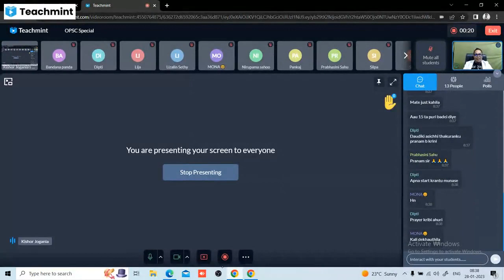Lecture -21 (ENGLISH GRAMMAR) FOR OPSC \ OSSC\ OSSSC AND ALL GOVT JOB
Dear Students,

Welcome to Jogania Sir's English Grammar class! Today, let's delve into what you can expect from our sessions.

    Fundamentals of Grammar: We'll start by exploring the fundamental elements of English grammar, including parts of speech, sentence structure, and punctuation.

   Grammar Rules and Usage: We'll discuss grammar rules and how to apply them effectively in writing and speaking. From subject-verb agreement to proper tense usage, we'll cover it all.

    Practical Exercises: Learning by doing is key! We'll engage in various exercises and activities to reinforce your understanding of grammar concepts. This might include sentence construction, error identification, and grammar drills.

    Grammar in Context: Understanding grammar in context is crucial. We'll analyze excerpts from literature, articles, and everyday communication to see how grammar functions in real-world situations.

    Writing Skills Enhancement: Good grammar is essential for clear and effective communication. We'll work on improving your writing skills, focusing on coherence, clarity, and grammatical accuracy.

    Interactive Learning: Expect an interactive learning environment where questions are encouraged, and discussions are welcomed. Your participation is vital for a rich and engaging learning experience.

    Feedback and Improvement: You'll receive constructive feedback on your grammar usage and writing assignments. This will help you identify areas for improvement and enhance your language skills over time.

    Fun and Engaging Activities: Learning grammar doesn't have to be dull! We'll incorporate fun activities, games, and multimedia resources to keep the classes lively and enjoyable.

    Resources for Self-Study: In addition to class sessions, you'll have access to resources such as grammar books, online exercises, and educational websites to supplement your learning journey.

Continuous Support: Remember, learning grammar is a continuous process.

Get ready to sharpen your grammar skills and embark on an exciting learning adventure with us!